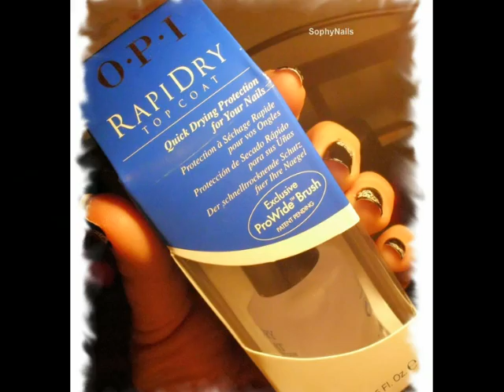Aujourd'hui je pleure